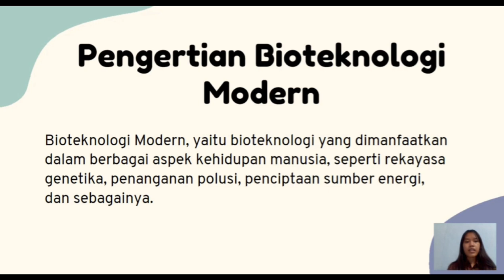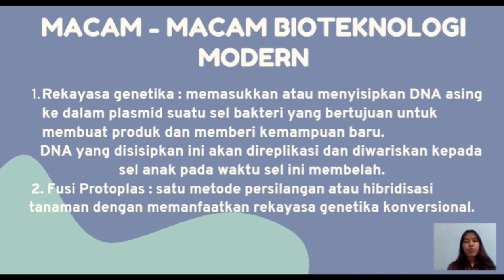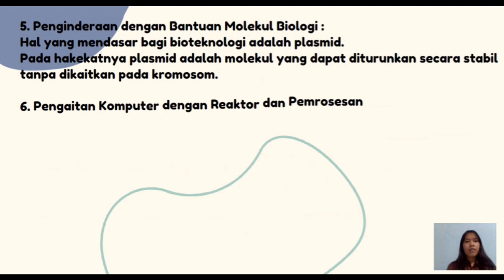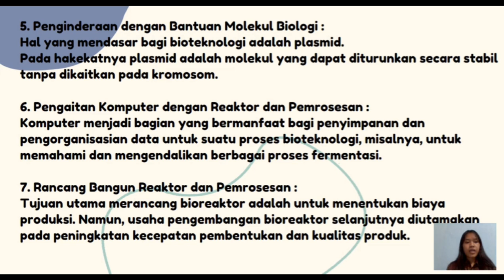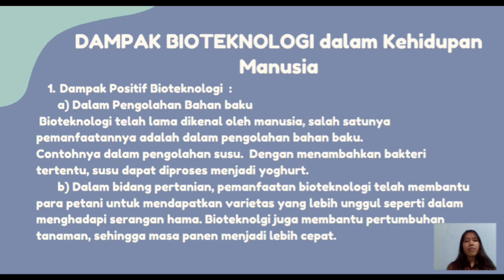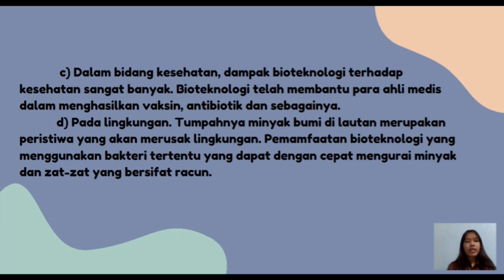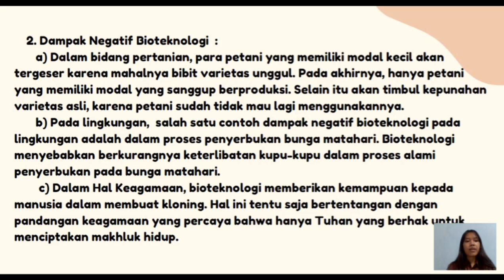Bioteknologi Modern - Lusia Turnip KLS 12 IPA-1